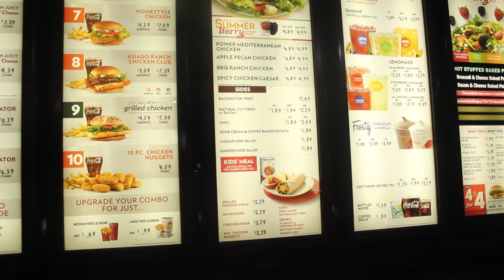All Nighter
On this episode of the daily vlog. I have no time to vlog lol. I start my day off with a yoga shoot for Brittany Jones Wellness and stayed up until 4 trying to get it all edited!